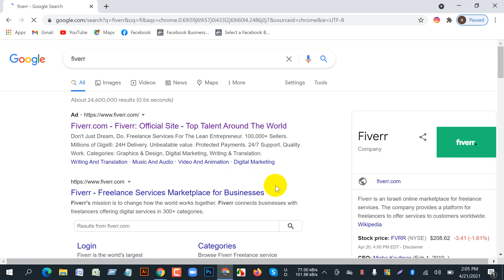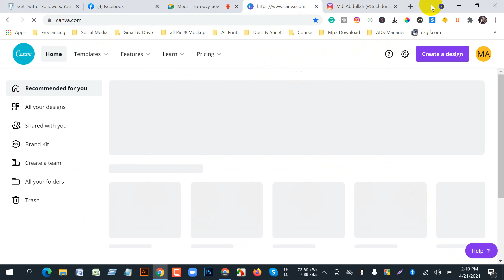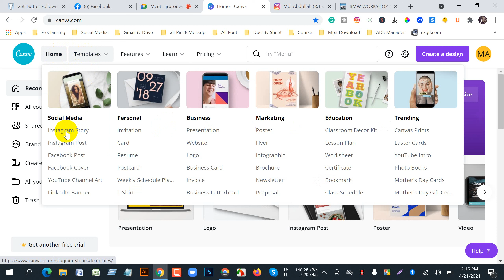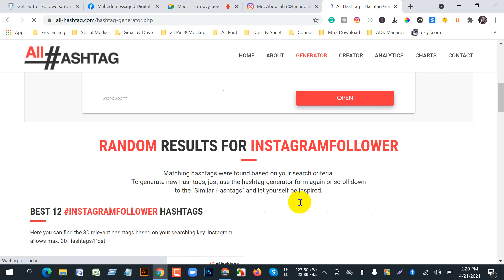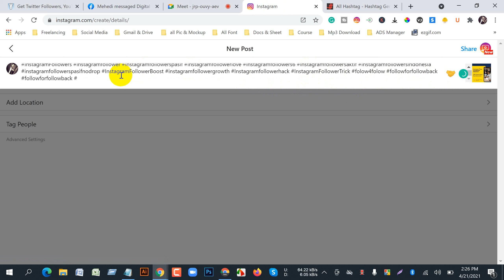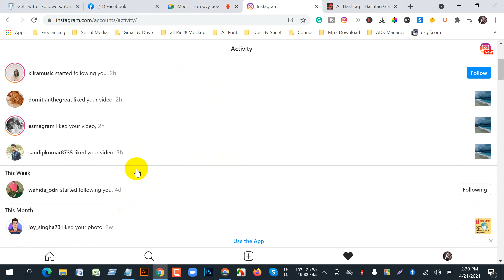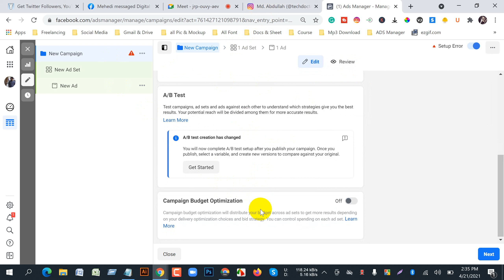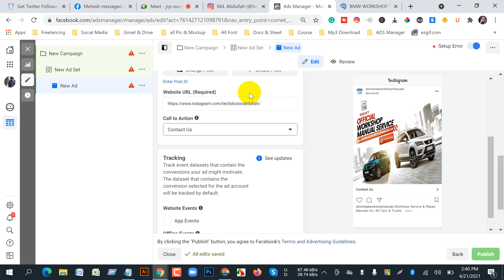Instagram Marketing Full Course Bangla Tutorial Basic To Advanced A To Z ।। Part-02 ।। Live Class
Digital Marketing Course ফ্রী শিখতে নিচের ভিডিও গুলো সিরিয়াল অনুযায়ী দেখেন। একদম মার্কেটপ্লেস সহ দেখানো হয়েছে।

***Bonus Class Linkedin Marketing***

***নতুন নিয়মে ফেইসবুক পেইজ তৈরি ***

***Social Media Manage & Account Create***

Digital Marketing Live Course ( A to Z)

| Thanks |